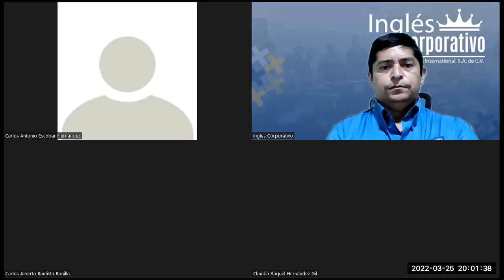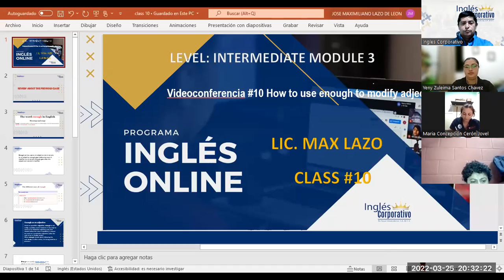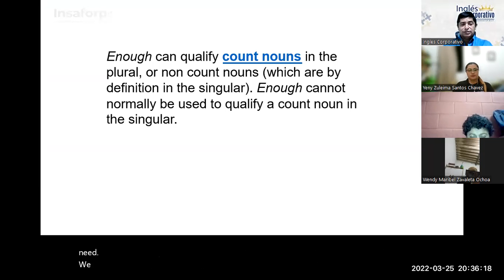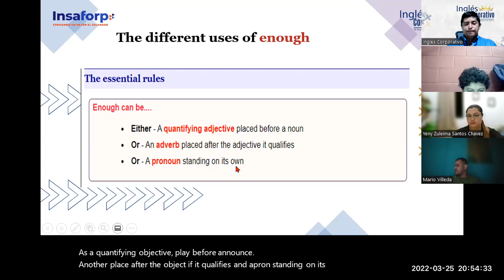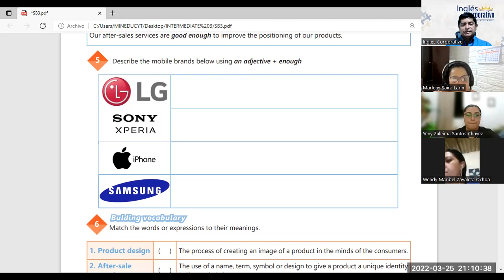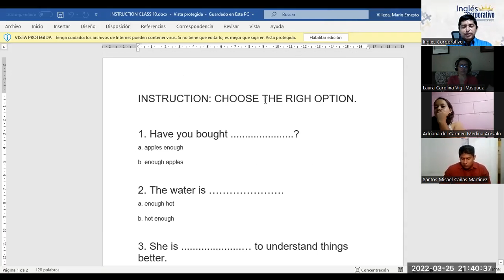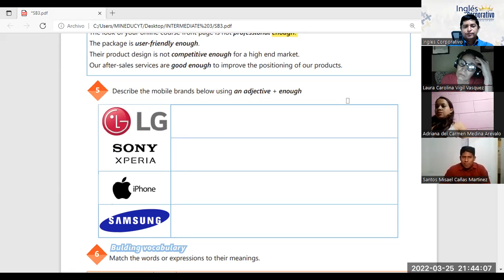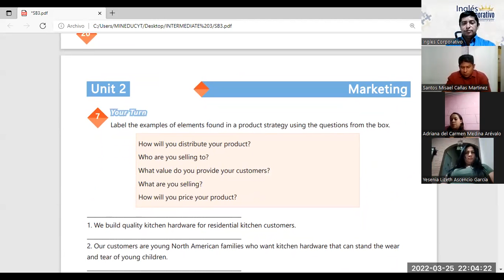Ingles Corporativo-Videoconferencia #10 How to use enough to modify adjectives